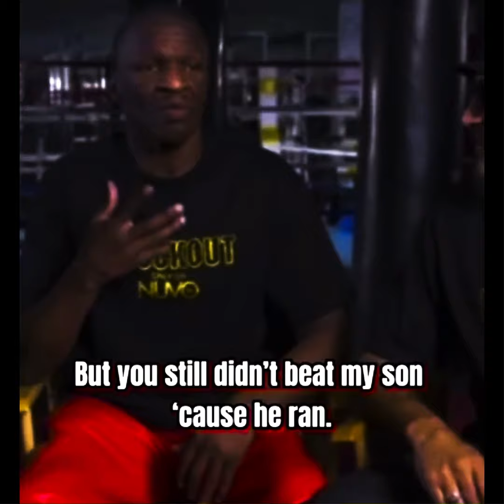floyd mayweather sr -your son got his ass whooped!